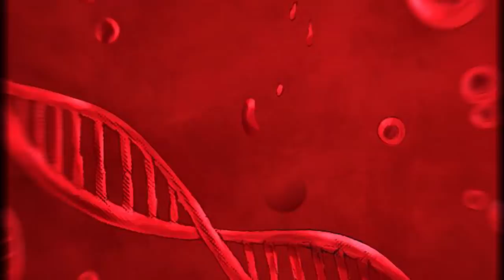Es el RETUMBAR y ves lo mismo que Eren al Final de Shingeki No Kyojin. Adiós Mikasa. (Manga Color)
Montaje con las páginas a color del manga contando la vida de Ymir Fritz, el origen de los 9 titanes y finalmente, el retumbar de la tierra así como la perspectiva de la muerte de Eren a manos de Mikasa así como todo está conectado en la serie.